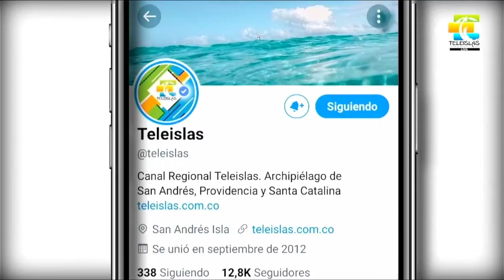TeleislasNews I Emisión Mediodía 28/09/21